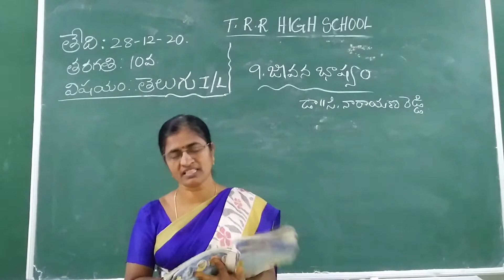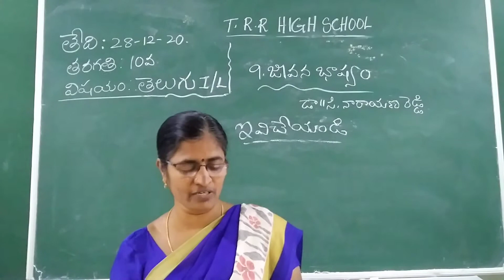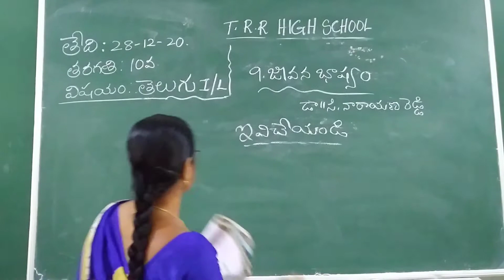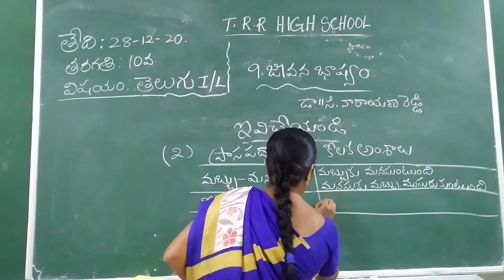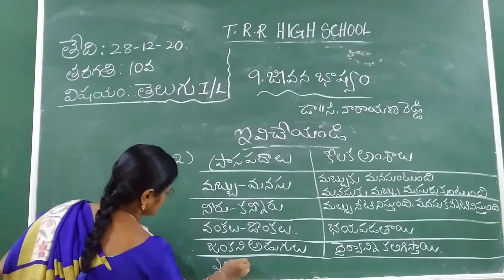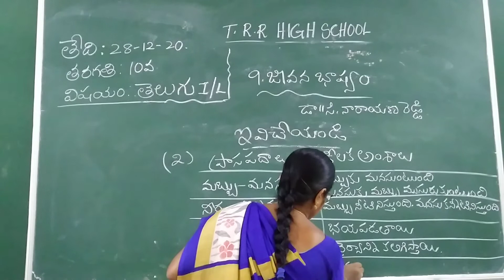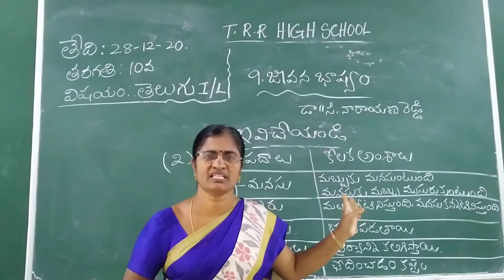X CLASS I LANG TELUGU 28-12-2020